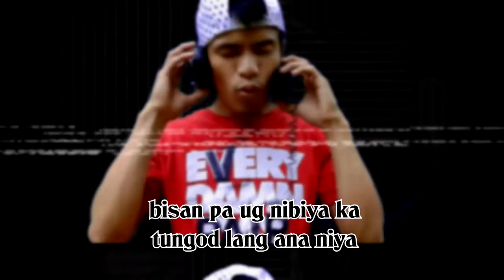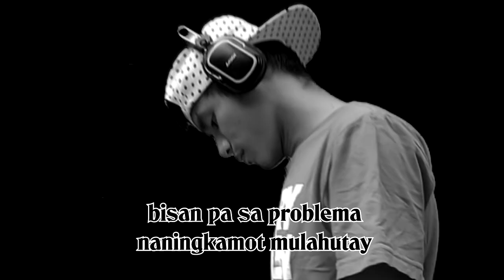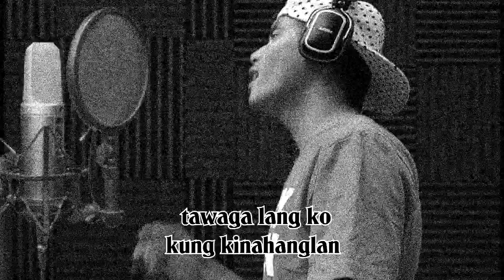Tawaga Lang Ko - Jhay-know (RVW)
RVW